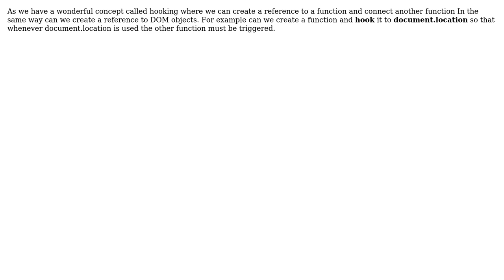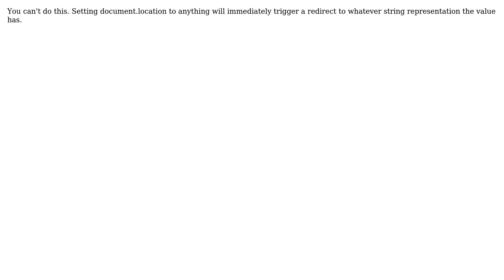Software Engineering: Can we create a reference to DOM objects like document.location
With thanks & praise to God, and with thanks to the many people who have made this project possible! You are responsible for your own actions.